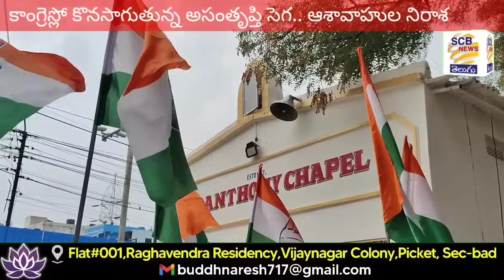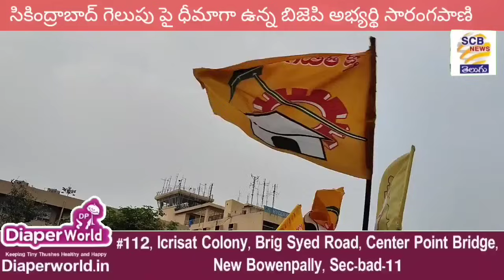గొల్లకిట్టు అరెస్ట్!బీఆర్ఎస్ ఎఫెక్ట్?@మర్రి!కుటుంబ కథా చిత్రం@SCB NEWS TELUGU@Kittu Effect?@Politics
1.బిఆర్ యస్ పార్టీ అభ్యర్ధి గెలుపు పై రౌడిషీటర్ గోల్ల కిట్టు ఆరెస్ట్ ఎఫెక్ట్...?
2.అడ్డగుట్ట డివిజన్ లో ప్రచారంలో దుసుకుపోతున్న పద్మారావు
3.ఐదో వార్డు నాయకులతో మంత్రి తలసాని సమావేశం..

4.నల్ల గుట్టలో ఎన్నికల ప్రచారంలో పాల్గొన్న మంత్రి తలసాని..
5.మొన్న శాపనార్ధాలు - నేడు అభ్యర్ధి గెలుపుకొరకు సహకారాలు అంటున్న డిబి
దేవేందర్
6.మర్రి శశిధర్ రెడ్డిని కలిసి శుభాకాంక్షలు తెలిపిన కొంతం దీపిక నరేష్
7.మల్కాజిగిరి ఎన్నికల ప్రచారంలో మర్రి కుటుంబం.
8.కాంగ్రెస్ పార్టీలో తొలగని అసమ్మతి.
9.ముప్పిడి గోపాల్ కు కలిసిరాని రాజకీయాలు.
10.పద్మారావును ఢీ కొట్టే సత్తా మేకల సారంగపాణికి ఉందా...